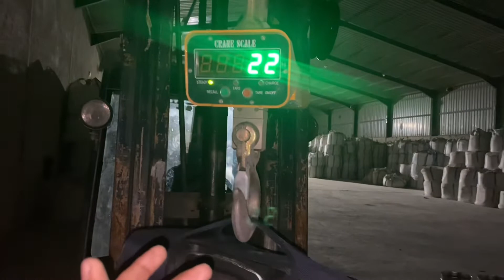iraq to pakistan by air|| pakistan by road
iran iraq visa for pakistani, iraq visa for pakistani, iraq visa for pakistan, iran visa requirements for pakistani, iran iraq ka visa, iraq visa from pakistan
raq visa new update || iraq worke visa || iraq visa for pakistan

Thankh you watching this video